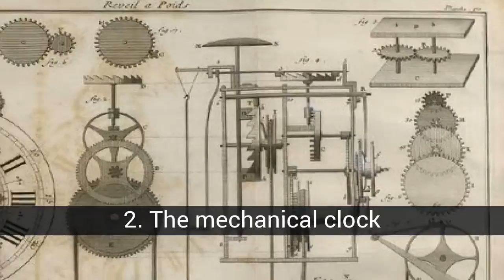The 9 most important inventions of the Middle Ages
List about the 9 most important inventions of the Middle Ages

These are the 9 most important inventions of the Middle Ages.

In this list about the 9 most important inventions of the Middle Ages you can find:
8. Gunpowder
7. The oil painting
6. The public libraries
5. The chess
4. The spinning machine
3. Print
2. The mechanical clock
1. Glasses